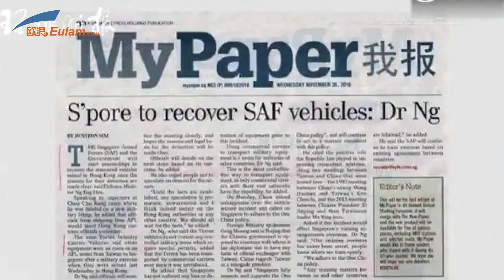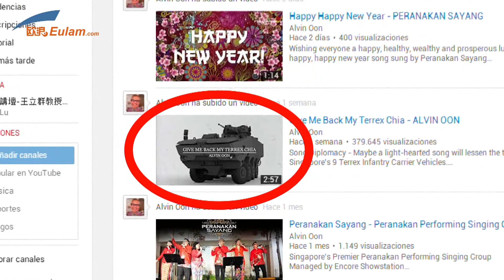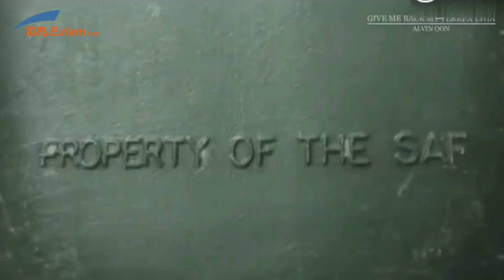新加坡网友唱歌讨要被扣装甲车 然而对象搞错了